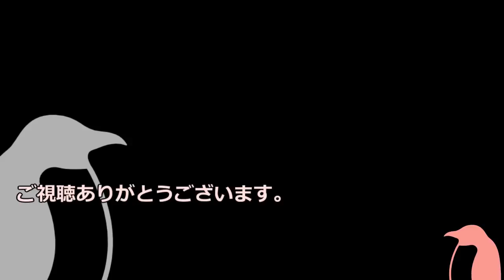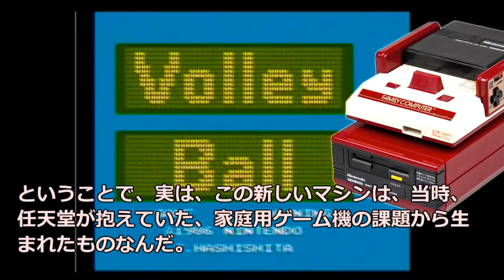【ファミコン・任天堂】ディスクシステムの誕生秘話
ディスクシステムは、任天堂から、家庭用ゲーム機である、ファミコンの周辺機器として、1986年2月に発売された商品であり。

この新製品では、クイックディスクという、ゲーム媒体が採用されていて、」
ファミコンのROMカードリッジよりも、低価格で、大容量、しかも、当時のROMカードリッジでは、実現できなかった、ゲームデータの保存までできる、夢のマシンだったんだ。

そんな、懐かしい、ディスクシステムの誕生をご紹介させて頂きます。